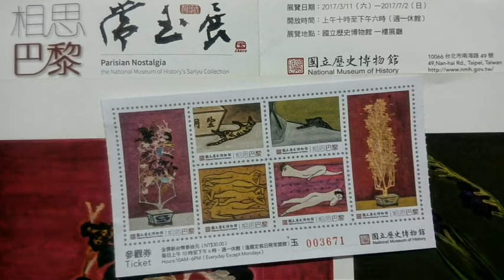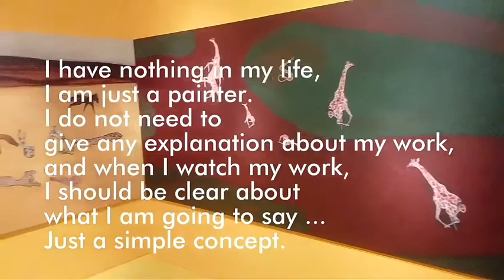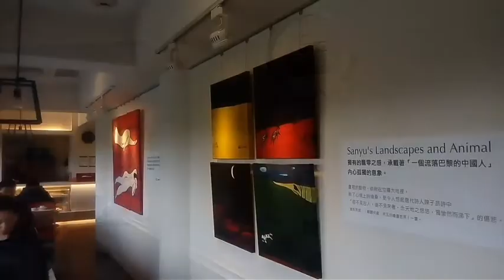常玉 Sanyu 相思巴黎 Parisian Nostalgia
Parisian Nostalgia

Sanyu Collection
National Museum of History
Taipei Taiwan

2017
台灣台北
國立歷史博物館 館藏
常玉展 相思巴黎

台灣台北
國立歷史博物館

FYR
巫登益 美術館 淡水

淨境 Place of Purity
尤雪娥 You Shiue - O

山海行吟 尤雪娥
You Shiue E/O

瘋國際 原創藝術 博覽會

林田山 Lintien
鷺鷥咖啡 Lucy Coffee
雪雲城堡 Castle of Hsuehyun